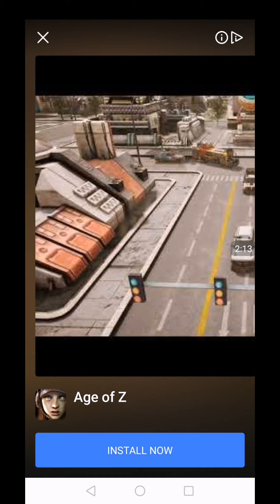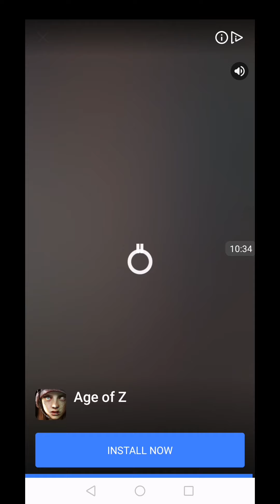Idle Miner part 23